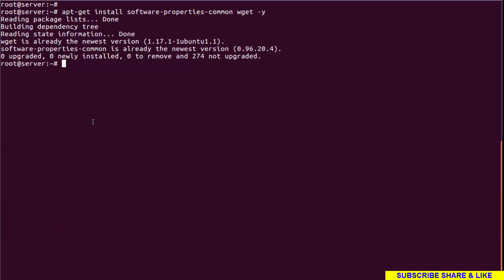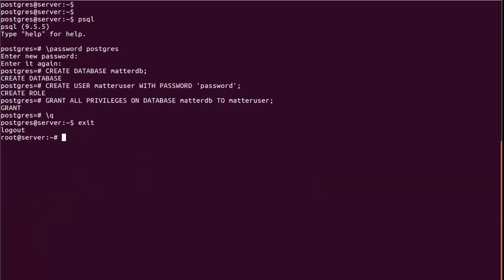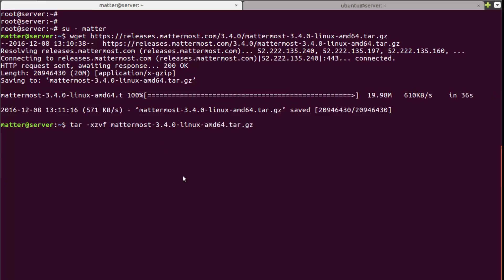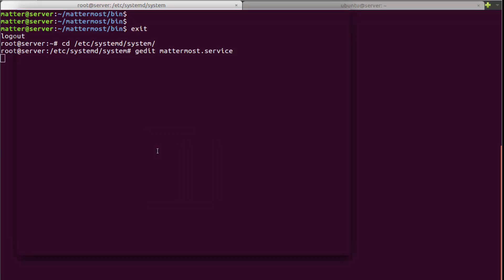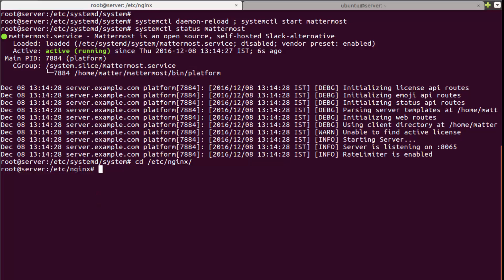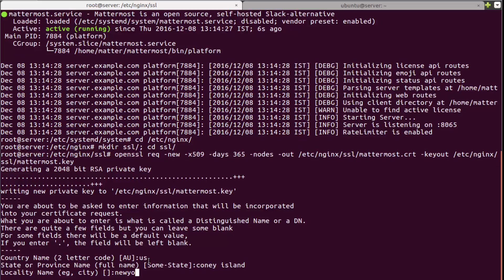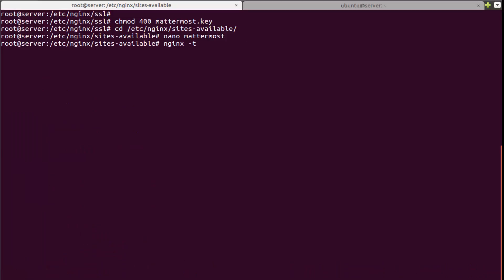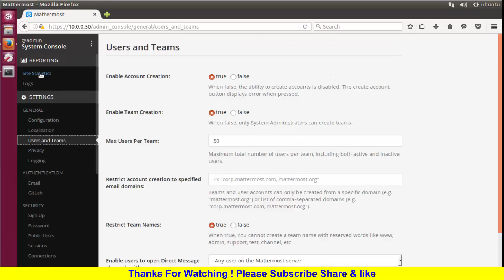How to Install Mattermost with PostgreSQL and Nginx on LINUX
Mattermost is an open source, self-hosted Slack-alternative. As an alternative to proprietary SaaS messaging, Mattermost brings all your team communication into one place, making it searchable and accessible anywhere.